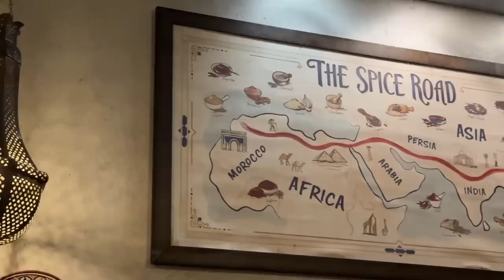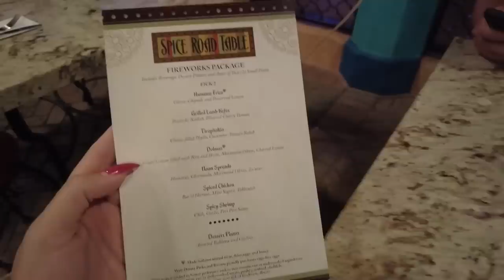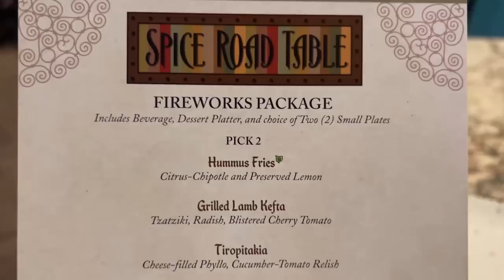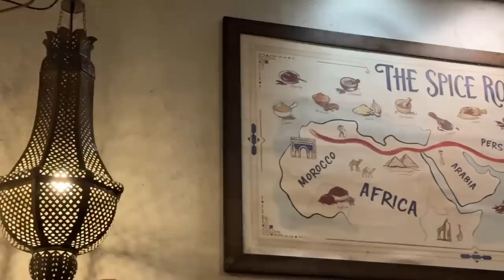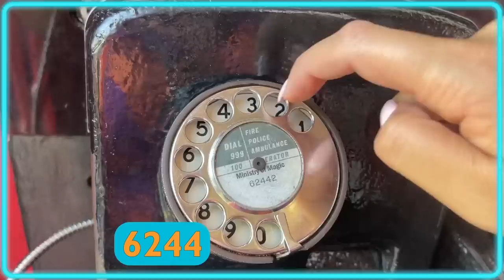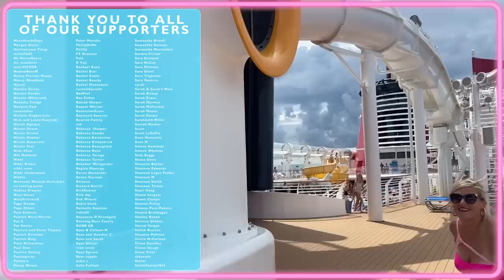Our 100th Video!!! | Celebrating At EPCOT With A Fireworks Dinner Party, Goodbye Harmonious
Can you believe it's been 100 videos?! We can't either. To celebrate this fun milestone, Molly & Alan are headed to EPCOT to enjoy a fireworks dessert party. Coincidentally, it's Harmonious' final night so...get ready to cry with us. Cheers to 100 videos -- here's to many more!